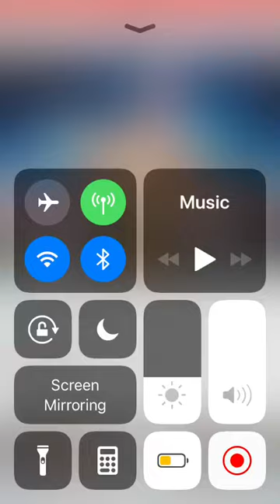My Disneyland picture video